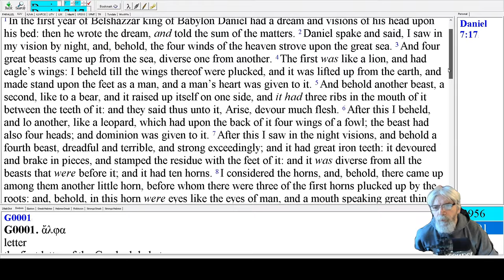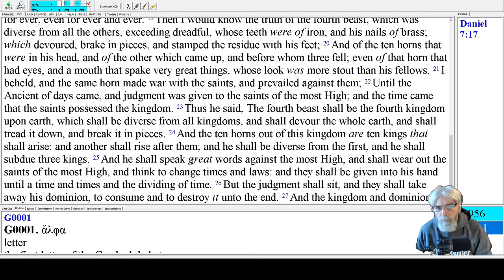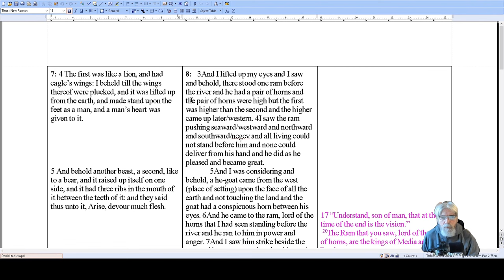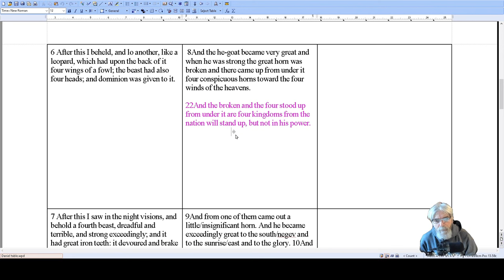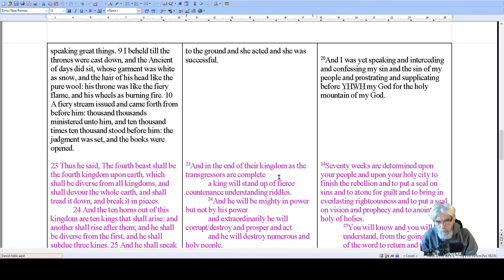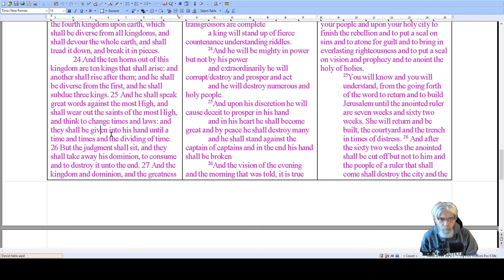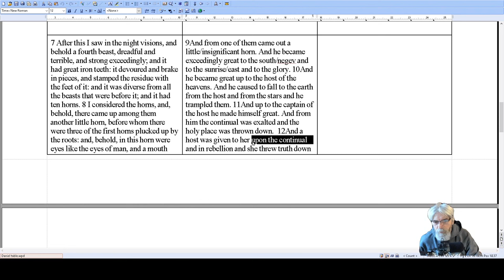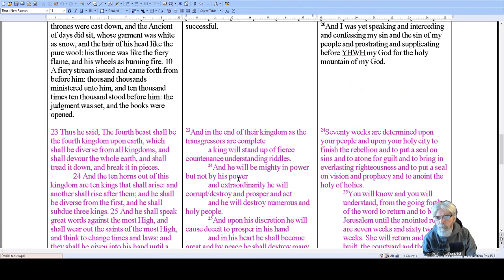Which beast is it? Daniel 7-8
This is about Roman expansion in the Eastern Mediterranean in  antiquity and who are the possible candidates for the 'little horn' or 'fourth beast' in prophetic terms. .